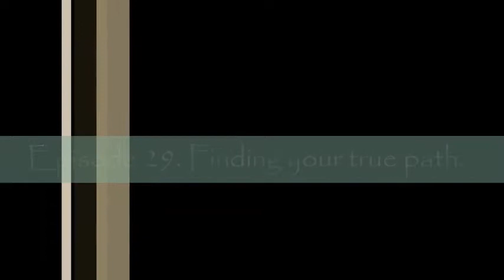Greetings Episode 29. Finding your true path.....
In this episode we discuss "Finding your true path". If you have enjoyed the video, please click the like button, or favorite it if you want.